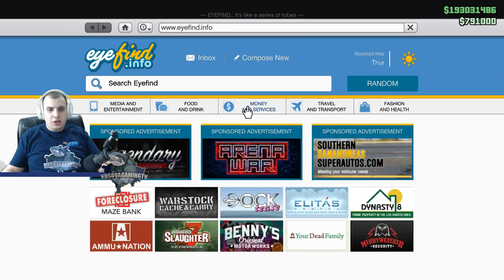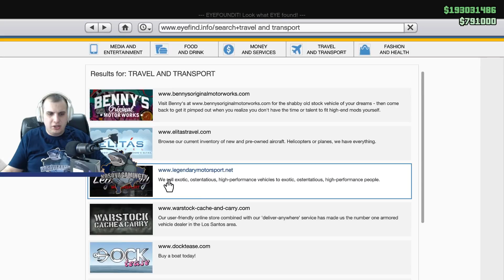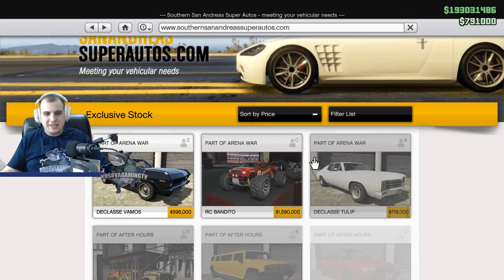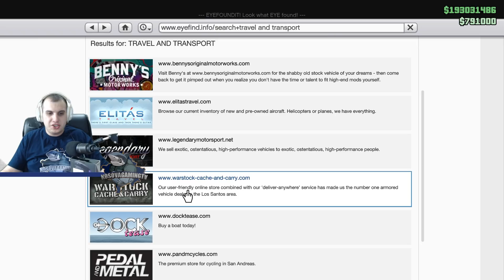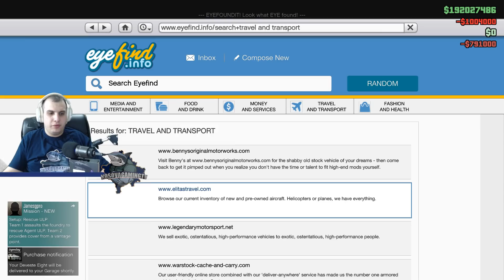GTA 5 SHQIP PAS 10 MUJE SHUMM RISIJA !!!!!!!!!!!!!!!!!!